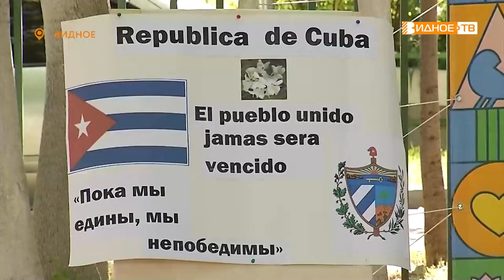ПО ВСЕМУ СВЕТУ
В центре социального обслуживания «Вера» отметили День географа и дали старт новому клубу межнациональной дружбы. Получатели услуг подготовили красочные выступления в костюмах разных стран и угостили блюдами кухонь мира. На празднике побывала Юлия Погосьян.